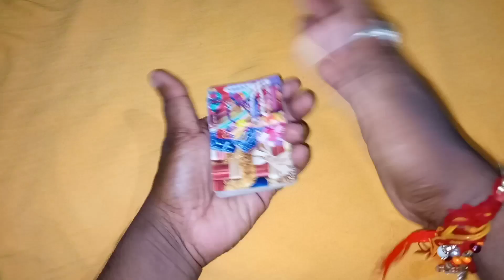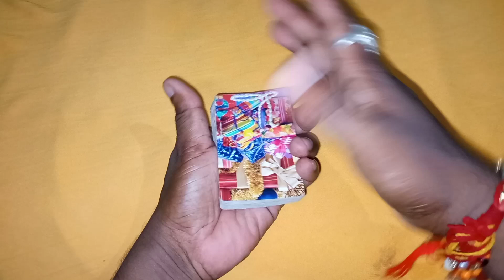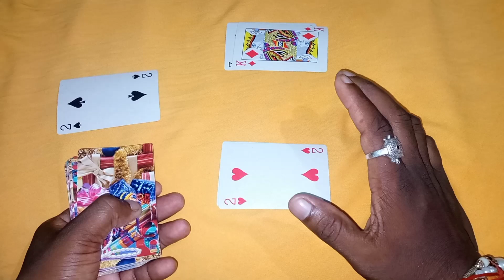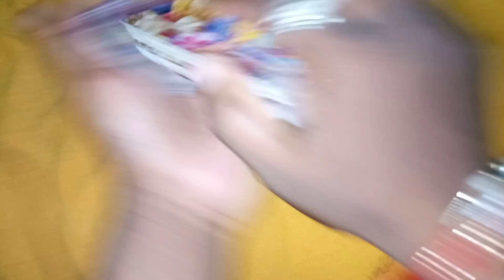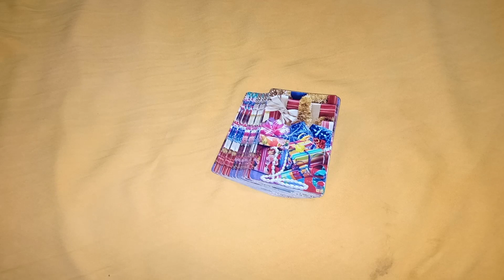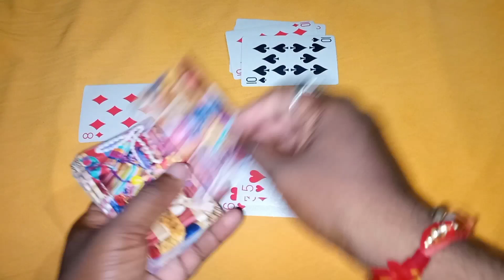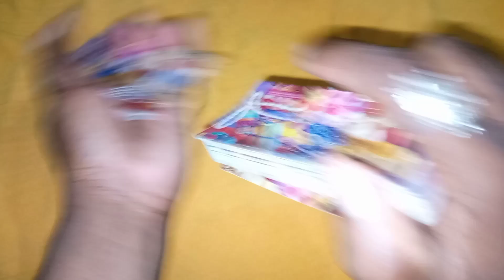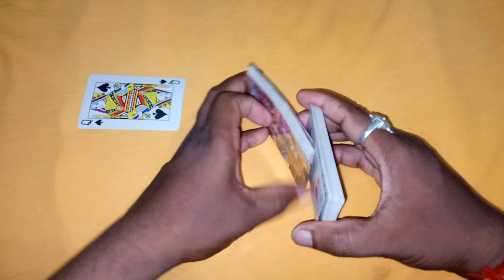अंदर बाहर कैसे खेले | Ander Bahar Card Tricks | Ander Bahar Jitane ka Tarika | Cut Patta Tricks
दोस्तों हम इस चैनल में आपको अच्छे-अच्छे टेक्निकल वीडियो प्लेइंग कार्ड्स अन बॉक्सिंग साइंस टेक्नोलॉजी टेक्निकल चीजें इस तरह का नॉलेज इस प्रकार का वीडियो हमेशा आपके पास लाते रहेंगे तो प्लीज आप लोग से रिक्वेस्ट है कि आप लोग हमारे चैनल पर आए हैं तो हमारे चैनल को सब्सक्राइब जरूर कर दीजिएगा थैंक यू फॉर माय वाचिंग वीडियो

Hello Friends Aaj ke is video me Hum Aapko Bataye hai ki Tas ke patto se aap Ander Bahar ka game kaise khel sakate hai aur kaise jit sakate hai Ander bahar Game jitane aur sikhane ka sabase aasan tarika aapko Bataye hai

video cover

1 ANDER BAHAR PLAYING CARD KAISE KHELE
2 ANDER BAHAR CARD GAME
3 Ander Bahar card game kaise khele
4 Ander Bahar
5 ander bahar game
6 ander bahar card game kaise khelate hai
7 ander bahar card game 2021
8 andar bahar tricks
9 ander bahar juaa kaise khele
10 ander bahar tas khelate hai
11 Tas kaise khelate hai
12 Ander Bahar play game
13 Teen Patti card game kaise khelate hai
14 Rummy game kaise khele
15 teen Patti game trick
16 Ander bahar tas kaise khelate hai
17 ander bahar winning tricks
18 Ander Bahar winning game
19 ander bahar winning trick Normal 52 card
20 cut patta tricks

club me teen Patti kaise khelate hai
kaise bane teen Patti ka Badshah
kaise bane bane teen Patti ke jadugar
teen Patti me Baji kaise Mare
vungo teen Patti game
vungo teen Patti tricks
tech gaming
gaming tech
technical video
tiger tech gaming
tige tech
tiger gaming
gaming video
7up vs down game
technical game
How to play teen Patti in hindi
3 Patti kaise khele
Magic tricks
magic cards
magic tricks
Mang patta tricks
How to play mang patta
how to play mang patta game
Mang patta playing cards